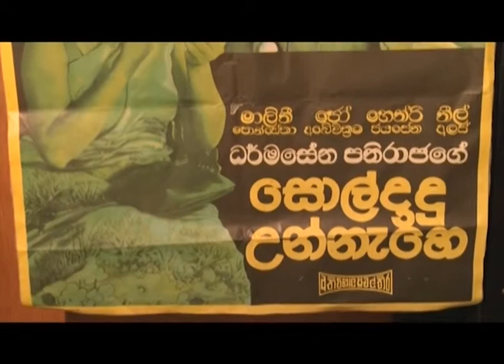Mr.Dharmasena Pathiraja_Profile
Director - Upali Ariyasiri
Editor - Lakmal Rajapaksha